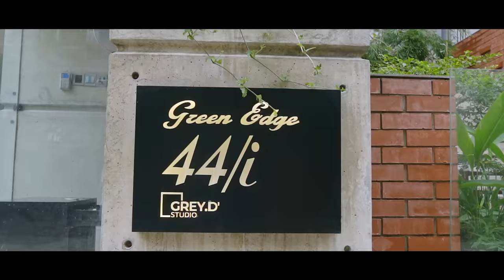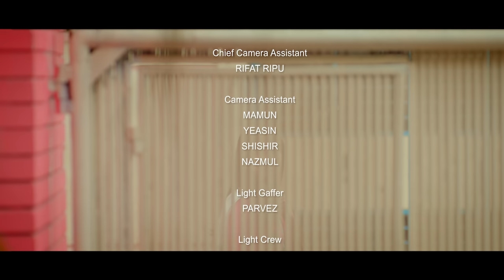𝐊𝐚𝐣𝐚𝐥 (কাজল) | Full Drama | Valentine Special I Mehazabien Chowdhury | Cinemawala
𝗚𝗿𝗲𝘆.𝗗' 𝗦𝗧𝗨𝗗𝗜𝗢 presents
Bangla Drama 𝐊𝐚𝐣𝐚𝐥 (2022). Written & directed by 𝐌𝐨𝐡𝐚𝐦𝐦𝐚𝐝 𝐌𝐨𝐬𝐭𝐚𝐟𝐚 𝐊𝐚𝐦𝐚𝐥 𝐑𝐚𝐳. Starring Tariq Anam Khan & Mehazabien Chowdhury. Enjoy The full drama and let us know your feedbacks in the comment section below.

Content Title: 𝐊𝐚𝐣𝐚𝐥 Full Drama

Cast: Tariq Anam Khan, Mehazabien Chowdhury, Mili Bashar, Aupshora & more.

Cinematographer: Raju Raj
Editor & Colorist: Rashed Rabbi
Still Photography: Kazi Shazzad
Publicity Design: Didar (Drising)
Digital Distribution: Mahfuz Lion, Shihab Hasan & Rahman Ashfaq Dihan.

Song Title: Mamoni (মামনি)
Lyrics: Johny Hoque
Vocal: Pallaby Roy
Tune and Music: Naved Parvez

⚠️ Warning ⚠️

This content is originally produced by CINEMAWALA, owned by Mohammad Mostafa Kamal Raz, and managed by Rahman Ashfaq Dihan. And CINEMAWALA owns 100% exclusive copyrights to the same on all platforms worldwide including Internet, IPTV, Mobile rights.